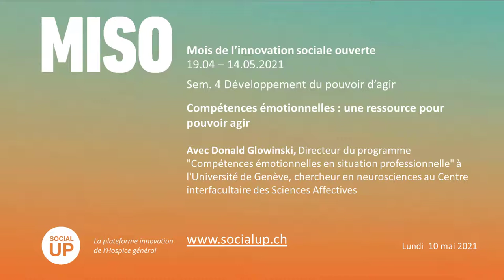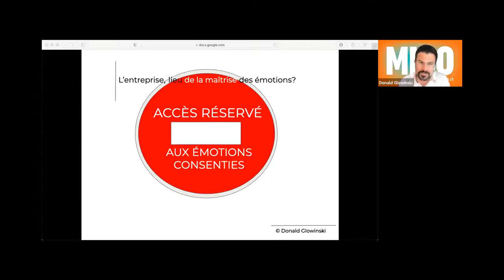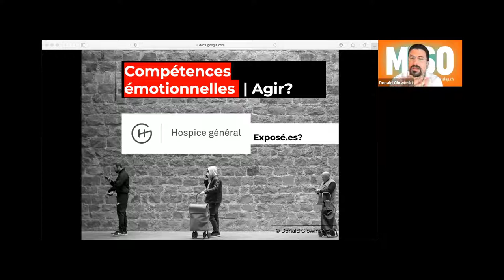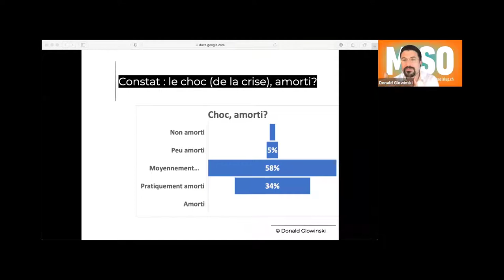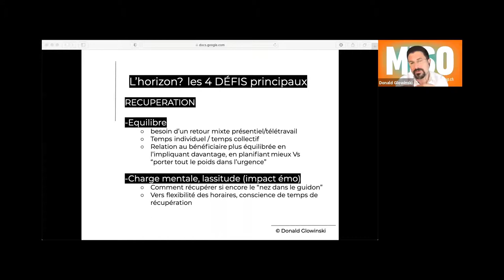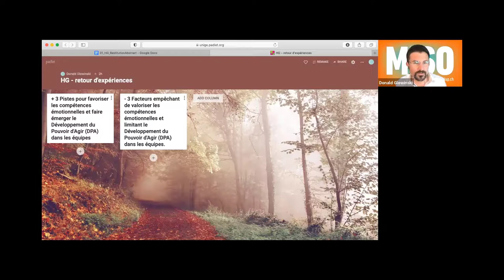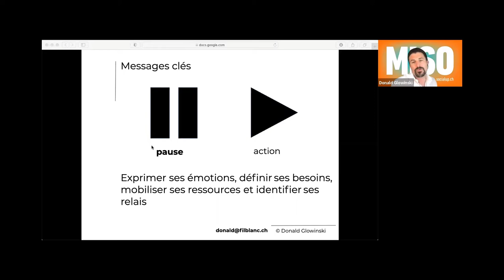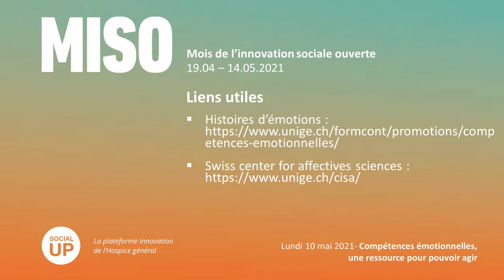MISO Sem. 4 Compétences émotionnelles : une ressource pour pouvoir agir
Conférence-atelier de Donald Glowinski dans le cadre de la semaine dédiée au Développement du pouvoir d'agir.
Souvent redoutées, ressenties comme des vulnérabilités, les émotions sont au contraire des ressources fondamentales pour développer et ancrer notre pouvoir d'agir. Que sont les Compétences émotionnelles ? En quoi peuvent-elles être utiles dans notre activité professionnelle ? Comment « ré »-agir tout en se préservant de l’épuisement ?